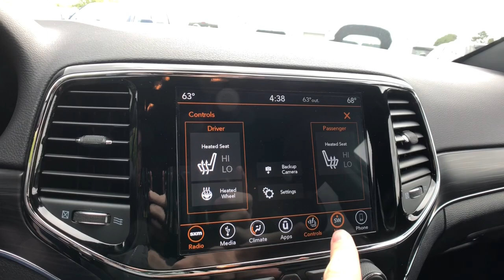2019 Jeep Grand Cherokee Rochester Hills, Troy, Pontiac, Sterling Heights, Auburn Hills, MI 220496P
Diamond Black Crystal Pearlcoat Used 2019 Jeep Grand Cherokee available in Rochester Hills, Michigan at Rochester Hills CDJR. Servicing the Troy, Pontiac, Sterling Heights, Auburn Hills, MI area.
2019 Jeep Grand Cherokee Limited - Stock#: 220496P - VIN#: 1C4RJFBG3KC785973

Certified - 2019 JEEP GRAND CHEROKEE LIMITED **4WD**Back-Up Camera**Navigation/GPS**Bluetooth**Front Heated, Leather Seating**brbrThis vehicle also includes Automatic Temperature Control, Power Lift Gate, Push Start, Heated Steering Wheel, Satellite Radio, Radio Wheel Control, Auto Headlights, Keyless Entry, Zone Temp-DualbrbrCOMPLETE 100% OF YOUR PURCHASE ONLINE AND SCHEDULE PICK UP TODAY.